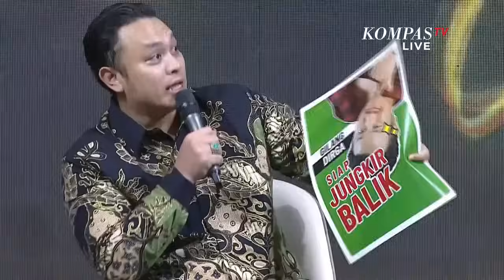Artis yang Jadi Caleg Narji dan Gilang Dicecar Susi Pudjiastuti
JAKARTA, KOMPASTV - Menteri Kelautan dan Perikanan 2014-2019 Susi Pudjiastuti mendapat kesempatan 'menguji' dua artis yang maju menjadi caleg.

Kedua artis tersebut adalah Narji dan Gilang Dirga, yang telah lama berkecimpung di dunia komedi.

Susi ajukan sejumlah pertanyaan, yang berkaitan dengan visi Narji dan Gilang jika kelak terpilih menjadi anggota legislatif kelak.

Dialog tersebut tersaji dalam malam puncak HUT ke-12 KompasTV.

LIVE - HUT Ke-12 KompasTV: Indonesia 12aya. (*)

Kompas TV
Independen | Terpercaya